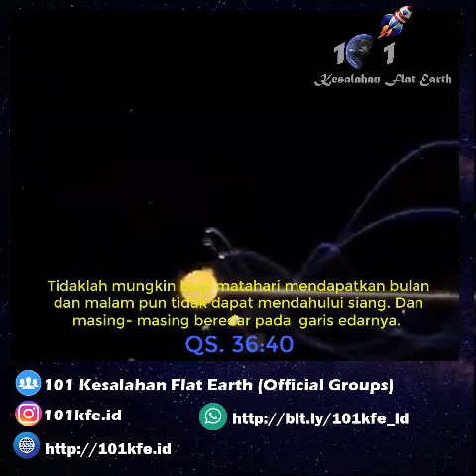Garis Edar Bumi Datar Hancur Lebur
By :
🚀🌏🚀KFE.🇮🇩|101KFE.ID